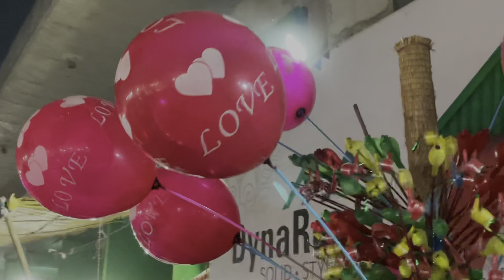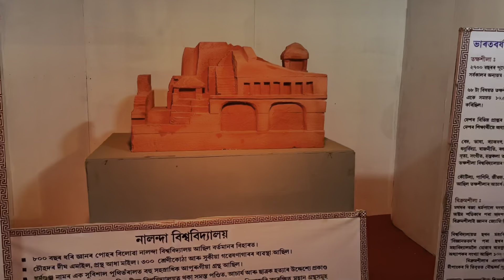Bollywood Actor Asrani At Nalbari Rash Puja|Asrani In Nalbari Raas Puja